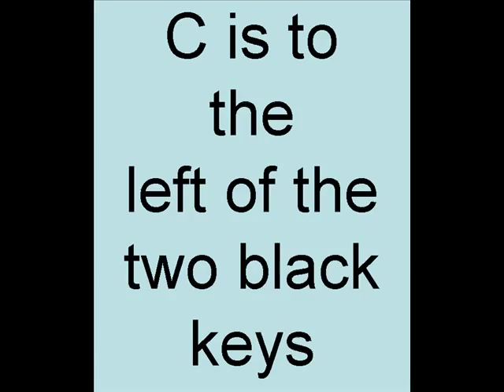C is to the Left of the Two Black Keys